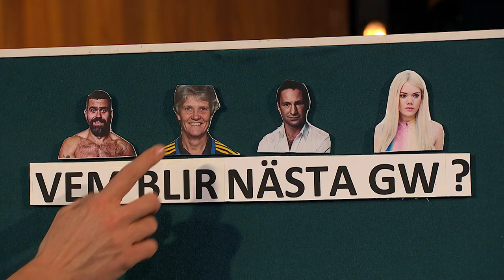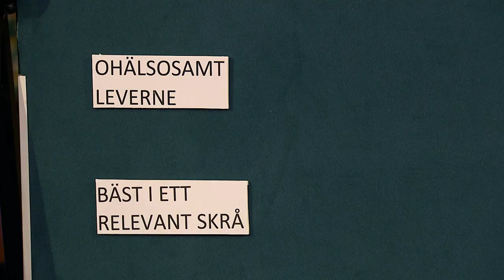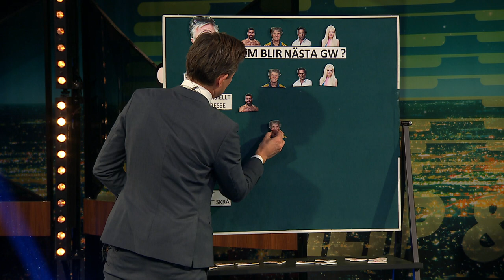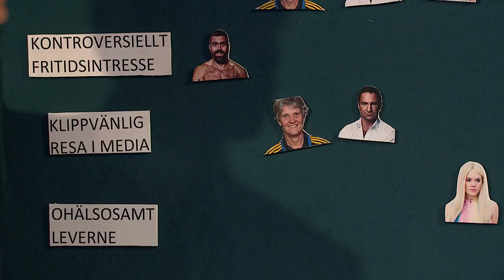Breaking News med Filip & Fredrik | Vem blir nästa Leif GW Persson?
Filip och Fredrik bjuder på en egen blandning av nyheter, humor och allvar. Inget är för stort eller litet för att analyseras på en flanellograf eller utredas i en nyhetspanel. Här får vi de bästa gästerna, mest oväntade analyserna och galnaste nyheterna.